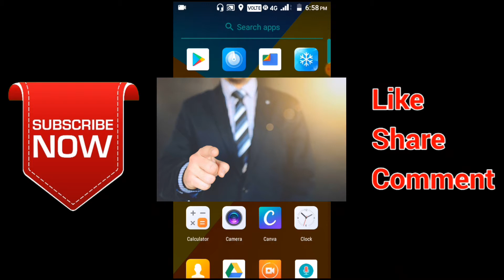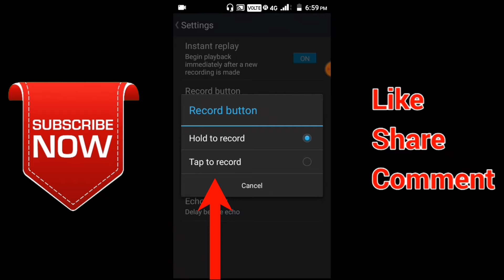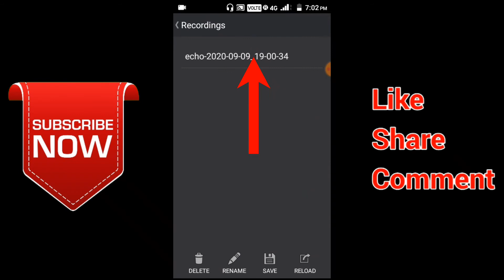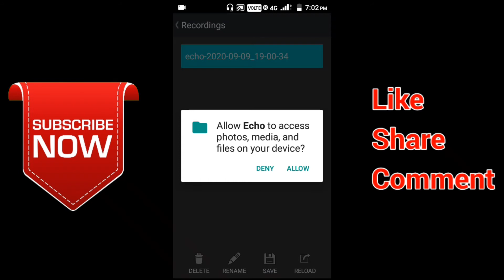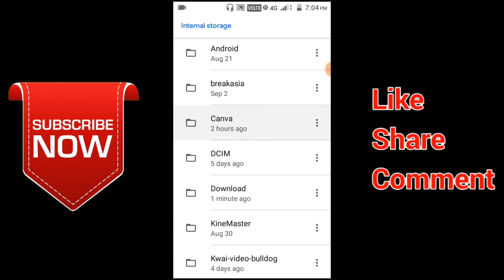Seinger kaise bane hindi tips !! Singer kaise bante hai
Echo Voice Recorder Download